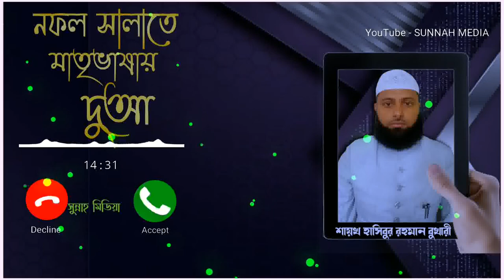❓নামাজে সাজদায় বা তাশাহুদে বাংলায় দো'আ পড়া যাবে কি┇🔥┇শায়খ হাসিবুর রহমান বুখারী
Present by.
Sunnah Media
Zajakallah Khairan